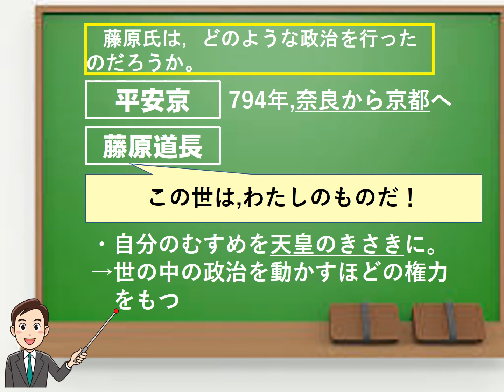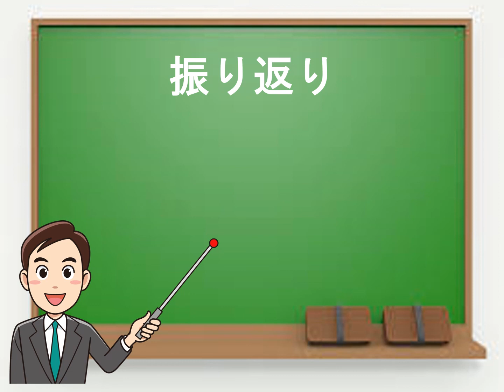小６社会（教育出版）大陸に学んだ国づくり⑥ mp4